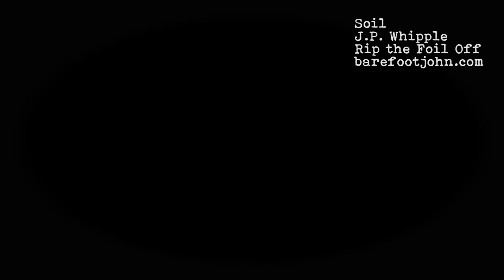Soil - Track 5 FAKE WORLD Barefoot John Whipple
Words and music by J. P. Whipple